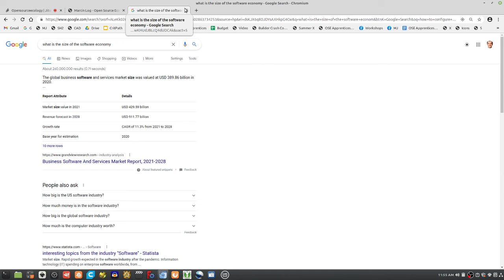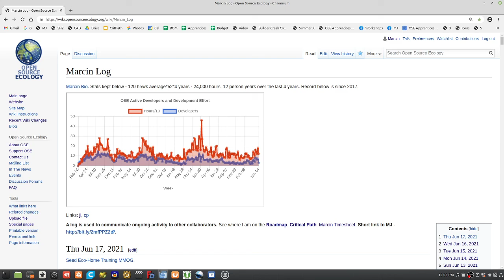OSE Apprenticeship Afterparty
After introducing ourselves, the participants of the first cohort of the OSE Apprenticeship here we get more relaxed as we spew forth essential tidbits of open source culture. Prince Robinson joins us at the end, just in time. Find out more about the 6 month immersion OSE Apprenticeship